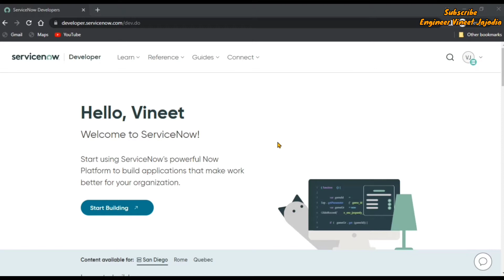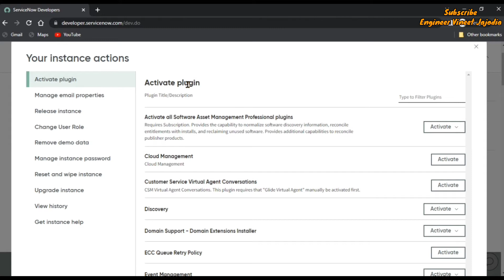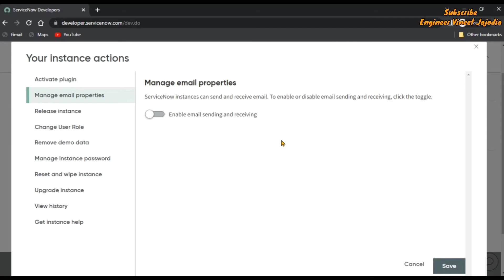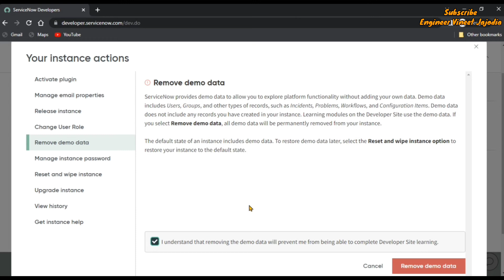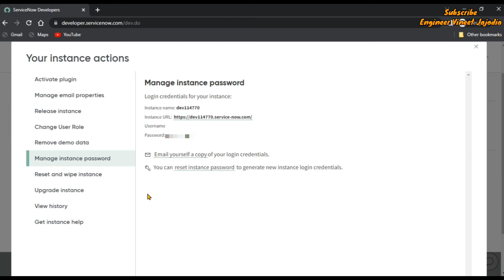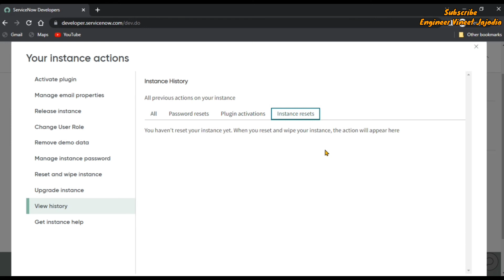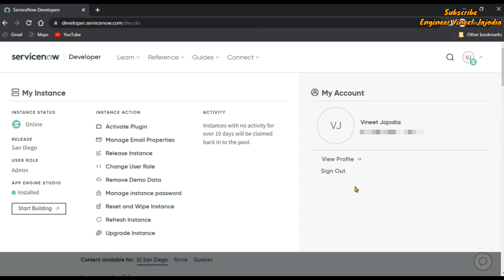Extra Action on Personal Developer Instance in ServiceNow | Engineer Vineet Jajodia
In this video, we will understand the step by step procedure to perform Extra Action on a " ServiceNow Personal Developer Instance ". The Personal Developer Instance of ServiceNow is very very helpful for the developer of ServiceNow. The Developers can practice their ServiceNow Development in it.

Write doubts and suggestions in the comment.